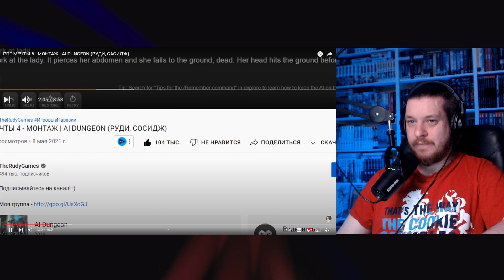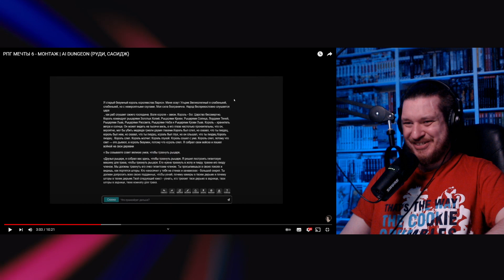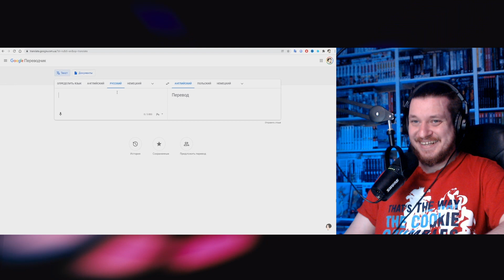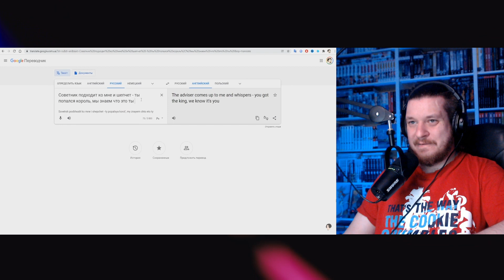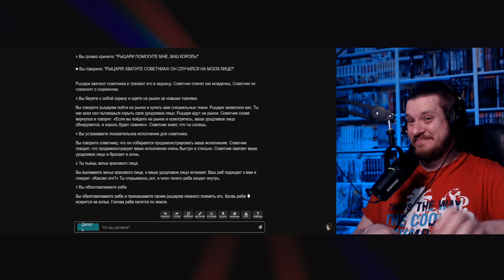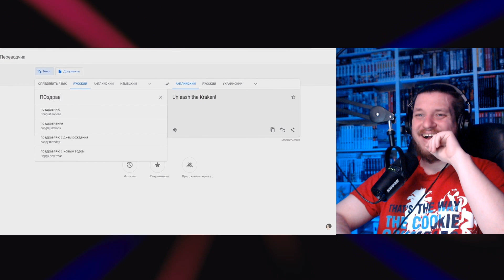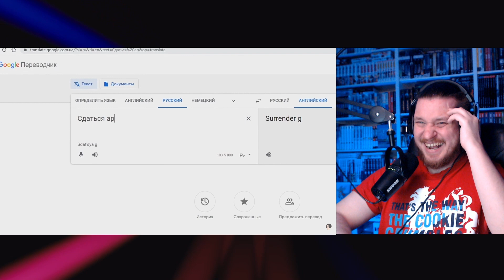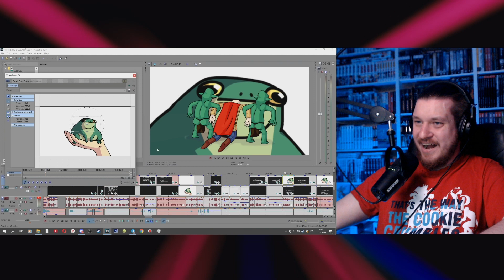РПГ МЕЧТЫ 6 - МОНТАЖ | AI DUNGEON (РУДИ, САСИДЖ) | РЕАКЦИЯ НА TheRudyGames